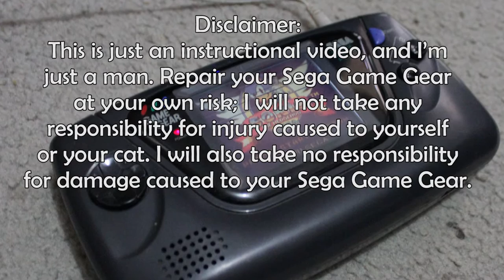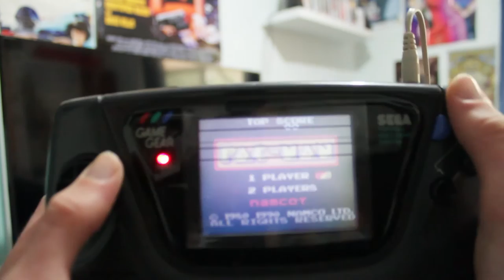How to Replace the Capacitors in Your Sega Game Gear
An instructional video on how to replace the busted capacitors in your Game Gear.